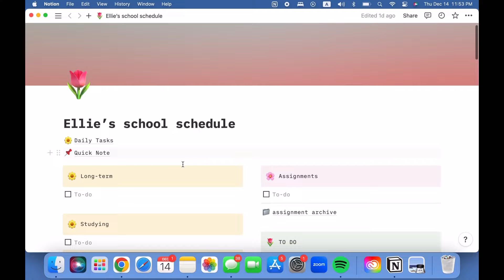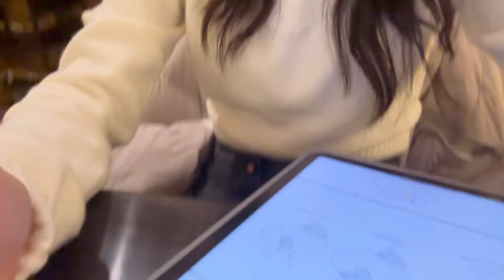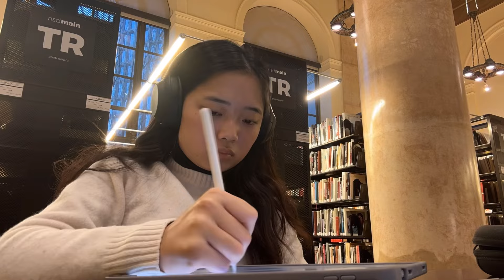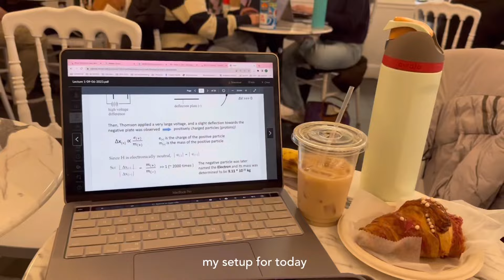finals week @ brown university vlog: cafe hopping, study grind, cooking w/ friends 📚🍵💌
enjoy my finals week vlog 💌